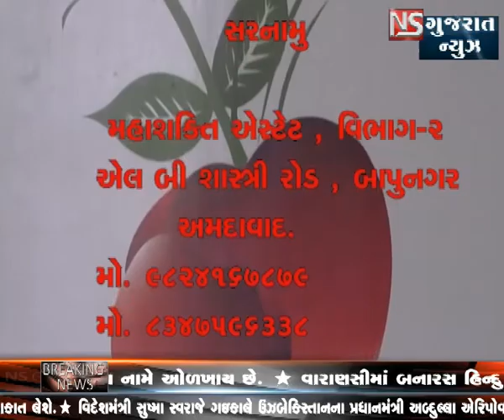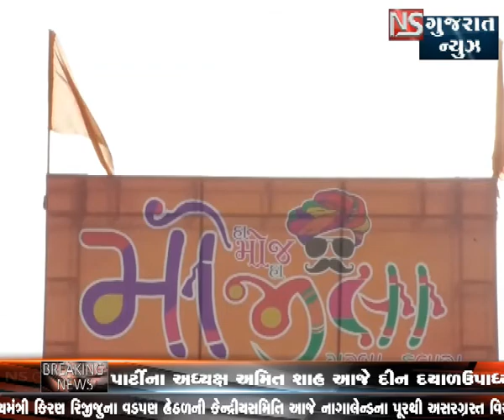KHABAR GUJARAT || NS GUJARAT NEWS